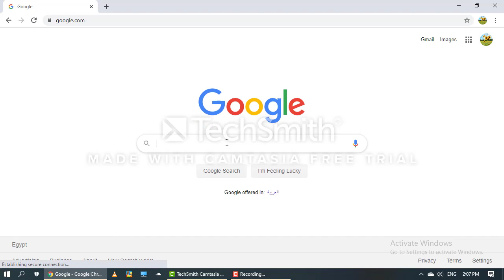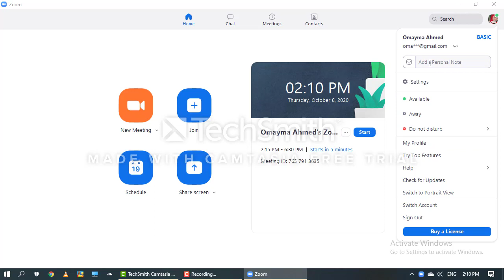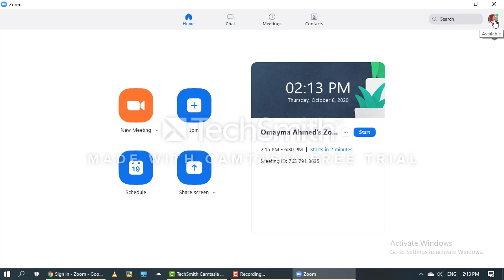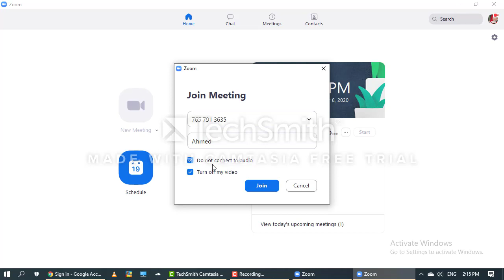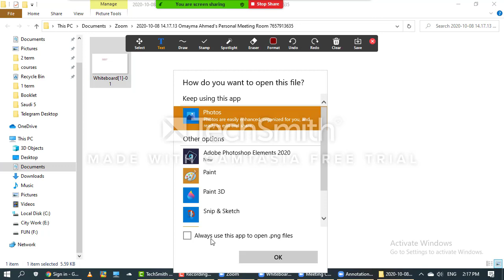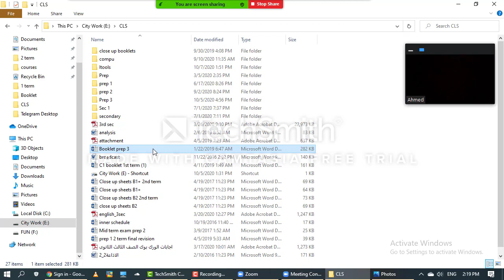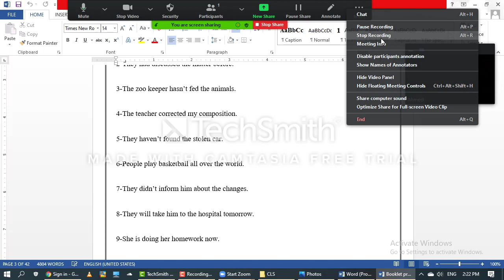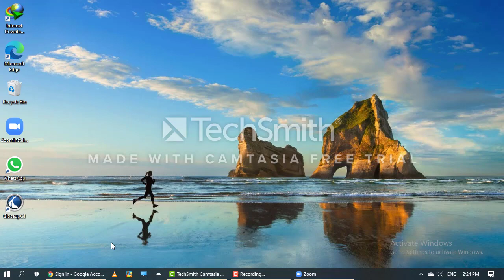شرح كيفية استخدام برنامج الزووم zoom_cloud_meetings للحصص والاجتماعات على الكمبيوتر أو اللاب توب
شرح كيفية تثبيت البرنامج او التطبيق وكيفيه التعامل معه عن طريق اللاب توب او الكمبيوتر بإيضاح كامل لكل محتويات وما يخص برنامج ا zoom cloud meeting وكيفيه استخدام التطبيق مع للمعلم او المدير او الطالب وكيفيه الدخول الي الغرف وشرح منصة الغرف شرح تفصيلي لتتمكن من التعامل معه بكل سهوله ويسر ويتميز تطبيق زووم بالأضافات الرائعه التي تمكنك من التواصل عن بعد tools سهله الاستخدام لسهوله التواصل علي سبيل المثال بين المدرس وطلابه